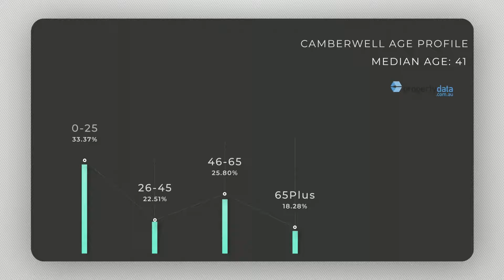21 Thomas St Camberwell - Obrien Real Estate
Anthony Molinaro

In a premium locale and with endless possibilities available, sits this amazing parcel of land on approximately 1117sqm. With drawings available to view by request, you can see the hard work has already been done to envision for either four townhouses or two luxurious homes - the choice is yours (S.T.C.A). Further enhanced by its location to well reputable private and public schools -including PLC, Camberwell Grammar and Deakin University, it\'s fair to say your educational options are endless. Close to the urban Camberwell shopping precinct and trendy cafes, Box Hill Golf Club and the fabulous Wattle Park it ensures this location is second to none. Numerous bus routes available on Warrigal, Toorak and Riversdale road, as well as the flexibility of catching a tram or the train as an alternative, it ensures all your public transport needs are easily met. Put simply they aren\'t making anymore land, and an opportunity like this is often highly sought but seldom found. There will be no more than 2 people through a property at one time. Please refrain from touching anything during the inspection and of course social distancing measures are in place and we ask to please allow 4m2 per person at all times. Please do not organise a private inspection if you have: 1. Returned from overseas travel in the last 14 days. 2. Come into contact with someone who has returned from overseas travel, or has been diagnosed or exposed to the virus in the last 14 days. 3. Any Coronavirus symptoms. To ensure the health and well-being of the community, please join us in practising the above safety measures. Thank you for your co-operation and understanding.